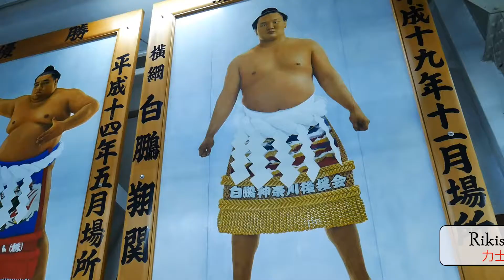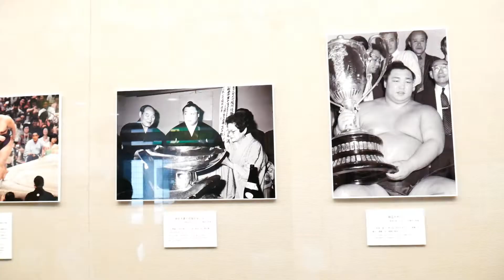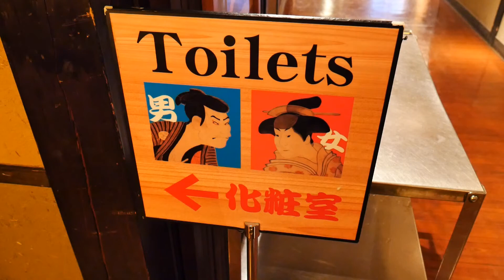Tournoi de sumo | Tokyo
Bonjour mina-san !
Voici le premier épisode d'Ikimashô, un petit documentaire consacré aux tournois de sumo !
Les images ont été filmées le 10 Janvier 2016 et le tournoi se déroule au stade de sumo de Tokyo : le Ryogoku Kokugikan. J'étais au 1er étage, côté sud !

Je mentionne dans cette vidéo :
- Le chonmage, chignon du rikishi
- Le mawashi, vêtement du rikishi
- Cérémonies traditionnelles d'ouverture du tournois avec les Makuuchi et le Yokozuna
- Gestes rituels avant un combat : frapper avec le pied le sol, se laver, jeter du sel sur le ring
- Les combats
- Les juges
- L'empereur et sa femme
- Le dohyo
- Le Tsuriyane
- Les places avec les prix
- Orora Satoshi, le plus lourd des sumo
- Le Chanko Nabe

Dans l'espoir que cela vous plaise !
N'hésitez pas à me poser vos questions dans les commentaires !
Ja ne !

Appareil photo : Panasonic Lumix G7
Montage : Adobe Premiere CS5.

Remerciements :
Ma prof de japonais, Yuko A.
Rémy N. pour ses critiques et son logo tout mignon !

Dédicacé à :
Christiane H.